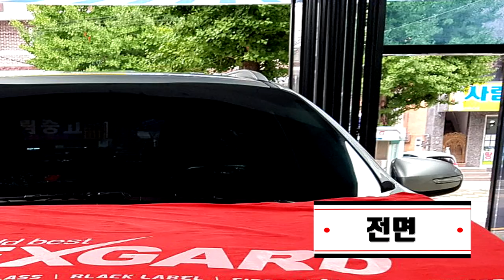넥스가드썬팅# TP200 기아스포티지R 시공 [썬팅브랜드][루마][3m][레이노][솔라가드][브이쿨][스미스클럽][레인보우][보배드림][sk엔카][줌마렐라][건물썬팅][화물차썬팅]